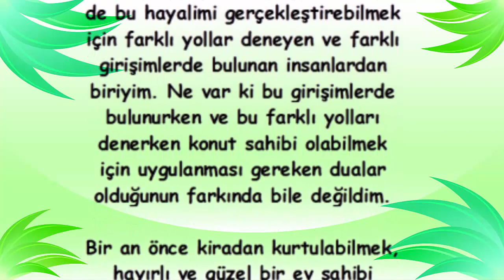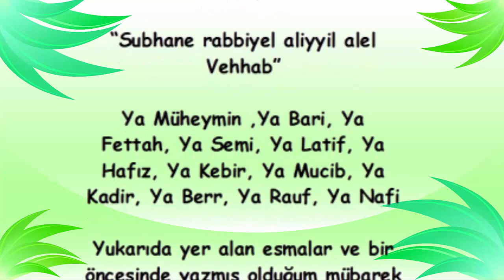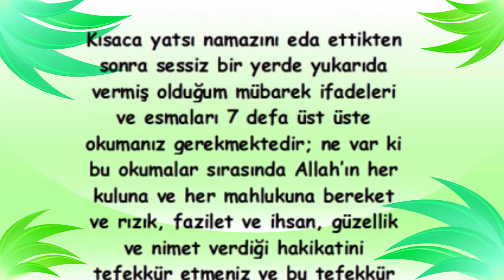EV SAHİBİ OLMAK İÇİN MUCİZE DUA (Dualar Hazinesi)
Elbette önce çok çalışmayız helal kazan elde etmeliyiz ama bununla beraber dualarla da destek sağlayabiliriz.
Kolay yolda ev almak oldukça zorlaştı.
Kiradan kurtulmak kolay görülmüyor.